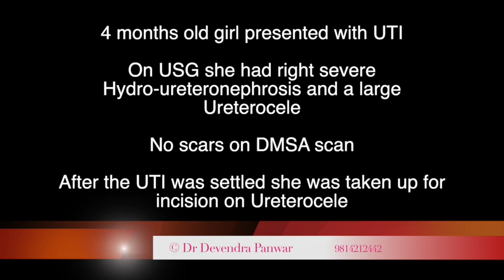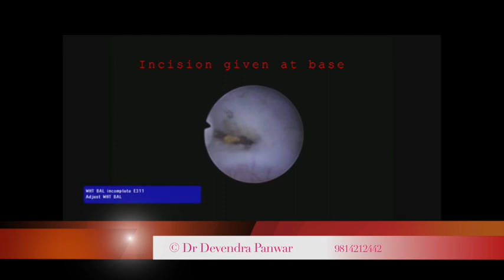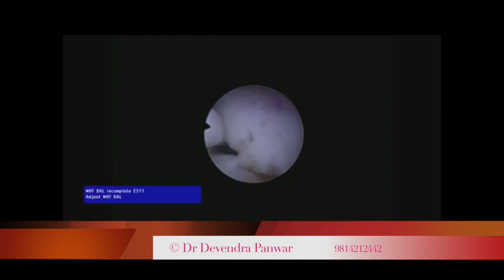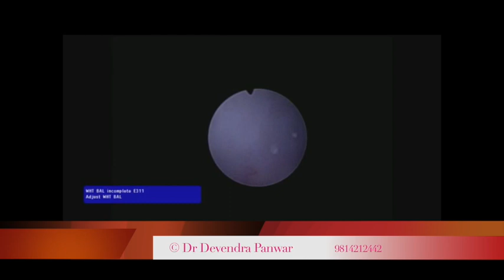Giant Ureterocele in an infant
This video is about Ureterocele